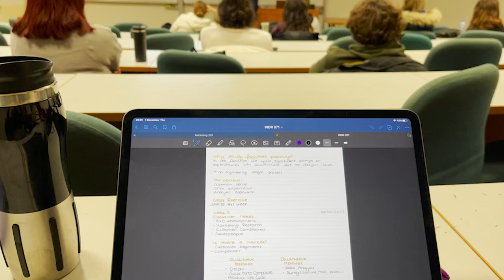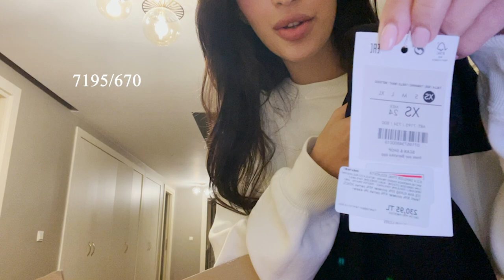VLOG | Benimle birkaç gün geçirin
Uzun bir aradan sonra tekrar karşınızdayım! Video koymayı çok özlemişim, iyi ki geri dönmem için beni zorlamışsınız. Bu vlog da size birkaç günümü çektim umarım beğenirsiniz ❤ Video fikirleri için Instagram’dan DM atmayı unutmayın :)

Songs
Intro: In My Clouds - LAKEY INSPIRED
Teapot - Lukrembo

Makyaj Malzemeri
Clinique Anti Blemish Fondöten
Dior Forever Skin Correct
Rare Beauty Contour Stick
Milk Stick Allık (Qwerk)
Charlotte Tlibury Pudra Fair
Essence Brow Styling Soap
Lancome LE8 Maskara
Merve Boluğur Dudak Kalemi
Clinique Black Honey
Bioderma Lip Balm

Cilt & Saç Bakım
L'Oreal Elseve Hydra Hyaluronic Serum
System Professional Reconstructive Elixir Yağı
Yves Rocher Pure Menthe Purifying Clay Mask
Avene Cleanance Women Night Cream
Kielh''s Creamy Eye Treatment with Avocado